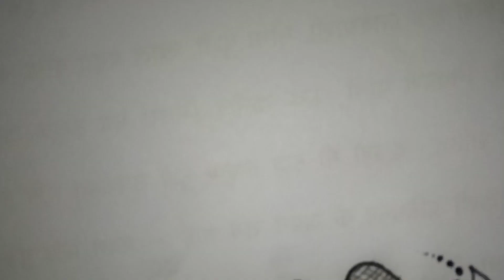Easy gol tikki mehndi | Mandala gol tikki mehndi design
Easy gol tikki mehndi
Mandala gol tikki mehndi design
Mandala art
Mandala tutorial
Mandala gol tikki